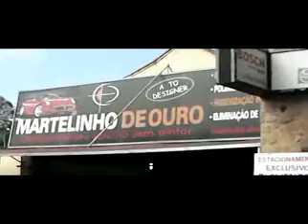MÃO NA LATA ARUJÁ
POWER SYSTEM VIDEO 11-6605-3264